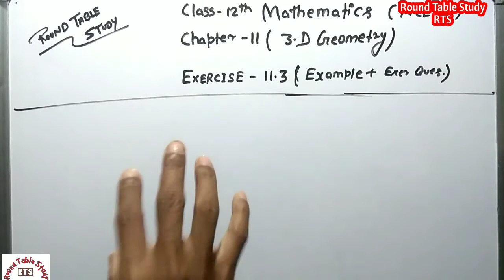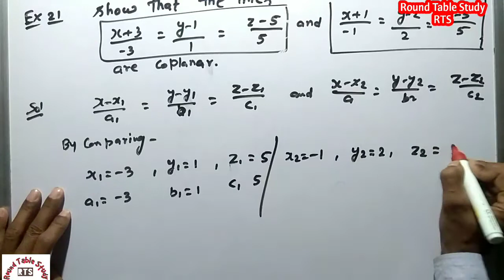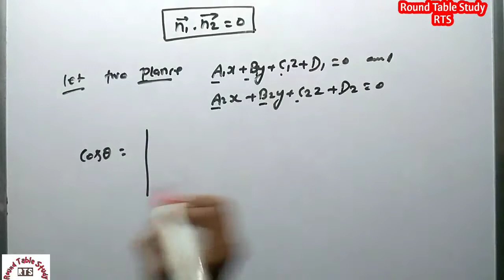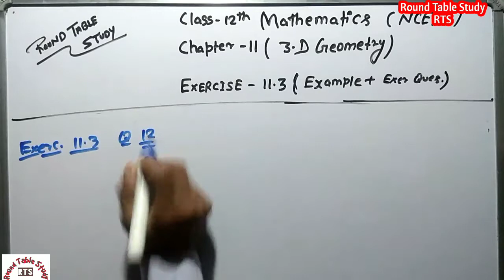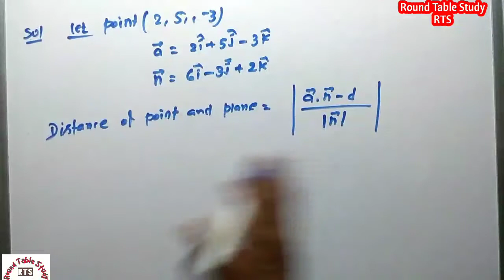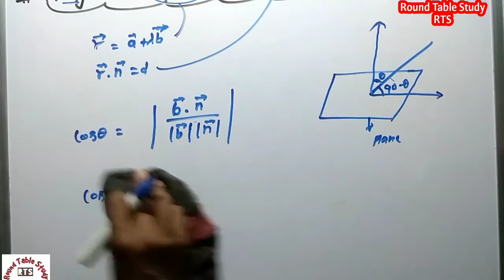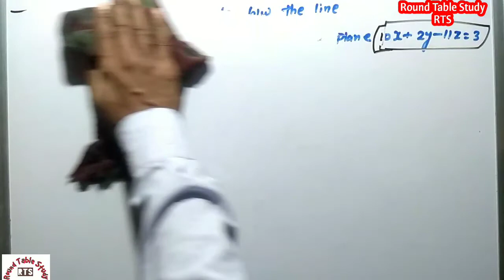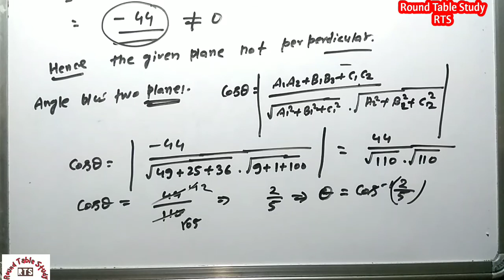Class 12 math Chapter 11 :3- D Geometry ( Exercise 11.3 example & question ) part 10